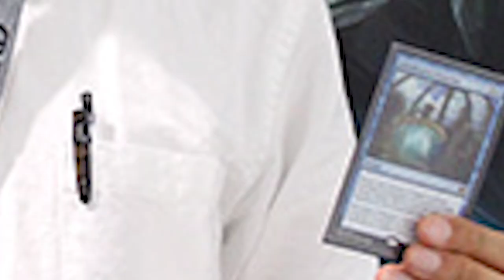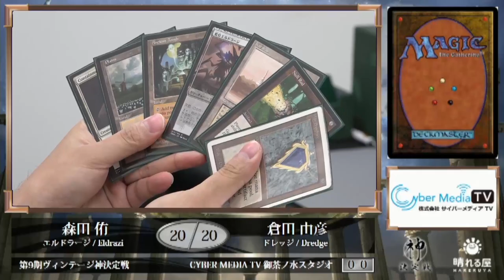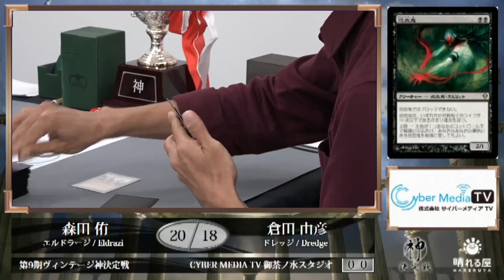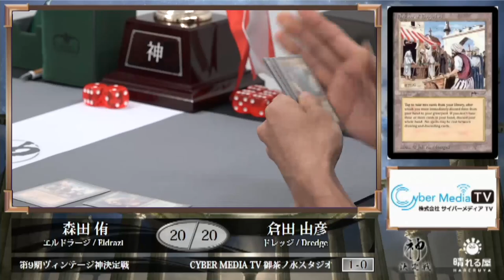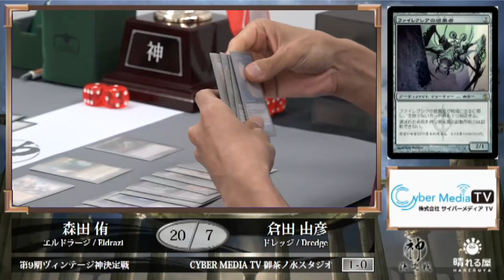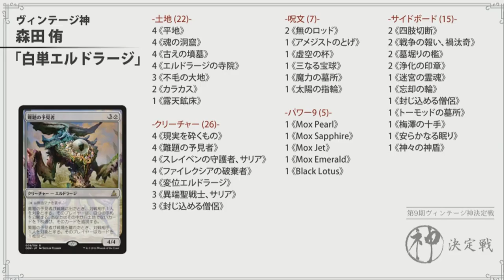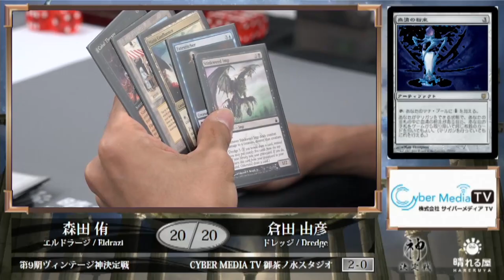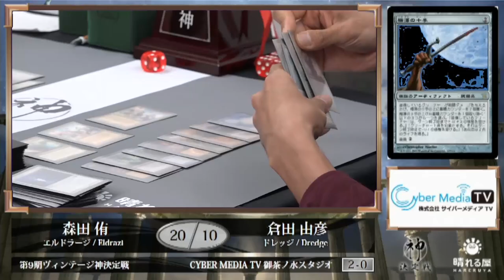【MTG】第9期ヴィンテージ神 決定戦【晴れる屋】